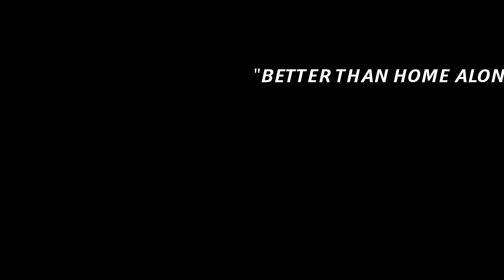Mr Gr8mit Saves Christmas - Trailer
new film releasing soon dont miss it beautiful